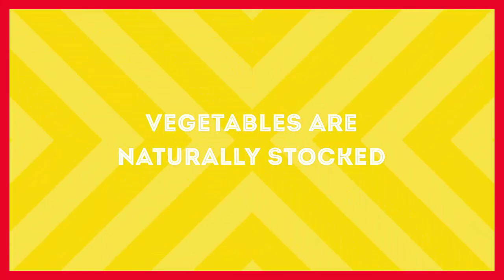Bangladeshi Fresh Vegetables - (AristaExport.com)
► Details
Do you need a fresh green vegetable supplier? AristaExport will give you all kinds of fresh Vegetables. We grow vegetables in the best of the individual farmer which is completely natural. We don’t use any type of formalin.
Why eat our vegetables?
• Fresh & Quality guaranteed
• Vegetables are naturally stocked
• Produced in a well maintained hygienic environment
• Totally chemical-free
• Managed with the Highly professional quality control team
• 100%  fresh & organic vegetable
• All kind of vegetable are available
• Quality Assurance
Why Do you late to buy fresh vegetables?
Search and find the vegetables of your choice at AristaExport.com. Thanks, For Watching.